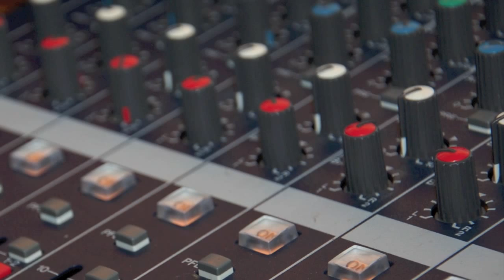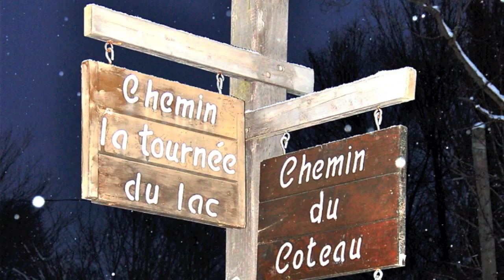Last Mile Home (Kings of Leon - Cover by Tommy Boudreau)